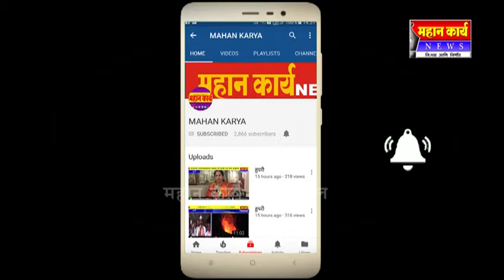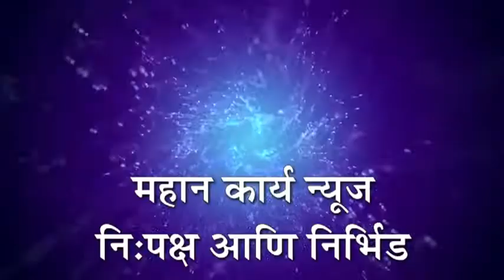❏निपाणीच्या नोकर संघाच्या एका जागेसाठी २६ अर्ज दाखल